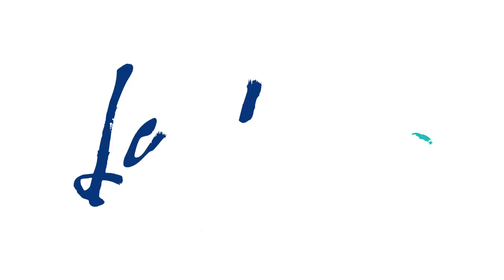La Croix with John - Episode 10: Peach Pear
its like a beautiful symphony music of fruit that you get to drink gets all the way down deep into that satisfying place.